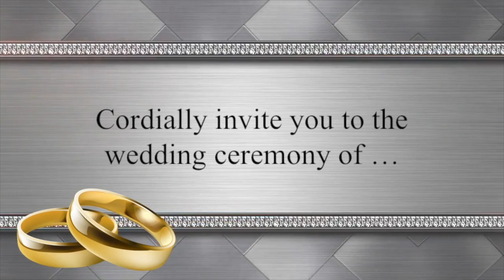2017 Oct 8 VA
This video is the 2017 Sep 3 VA for Gateway Church Ft. Lauderdale, FL.